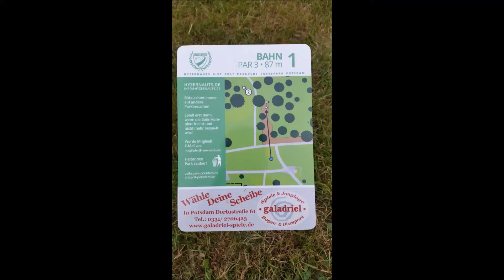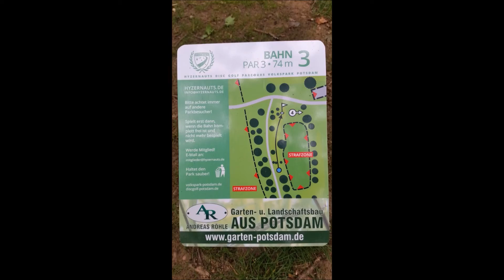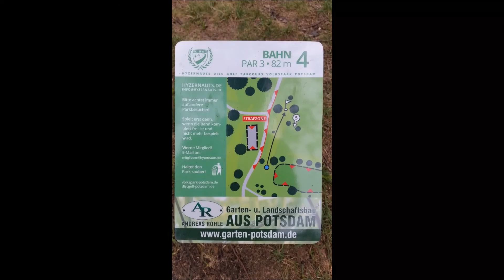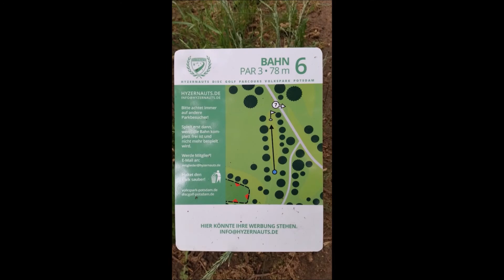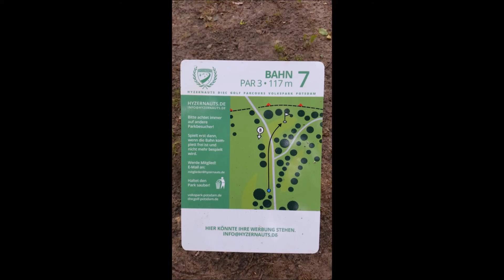Hyzernauts - Discgolf Kurs Volkspark Potsdam - Front 8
Der 16 Bahnen Discgolf Kurs der Hyzernauts aus Potsdam befindet sich im Volkspark. Genießt den Rundflug über die ersten 8 Bahnen.

The discgolf course of the Hyzernauts consists of 16 holes and is located at the Volkspark Potsdam. Enjoy the flight over the first 8 holes.